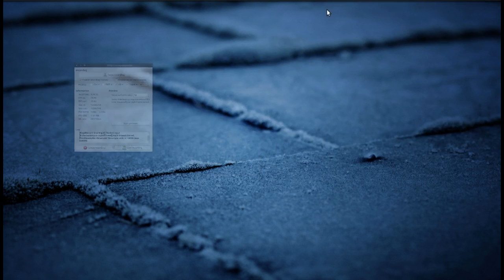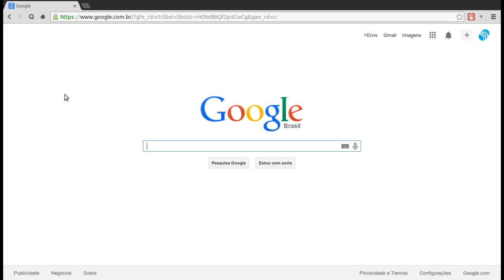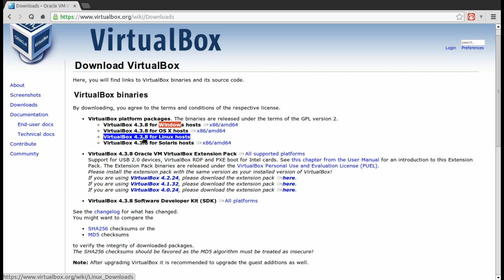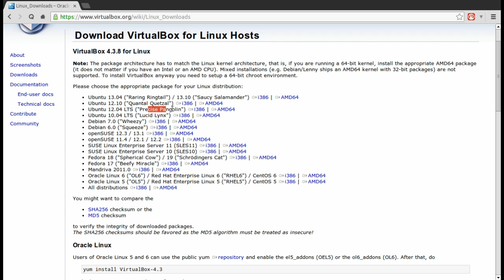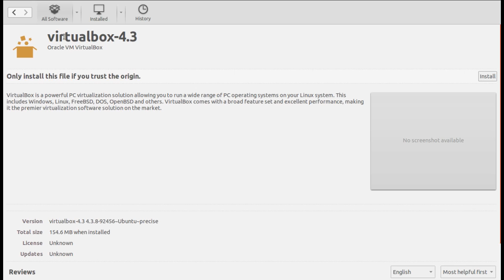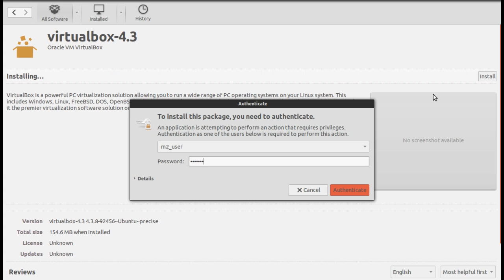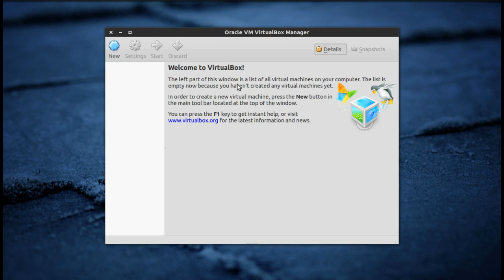Ccomo instalar o virtual box no ubuntu